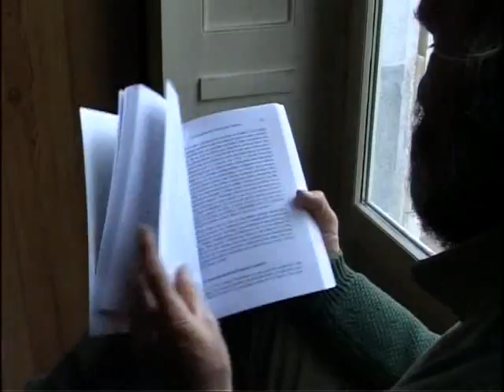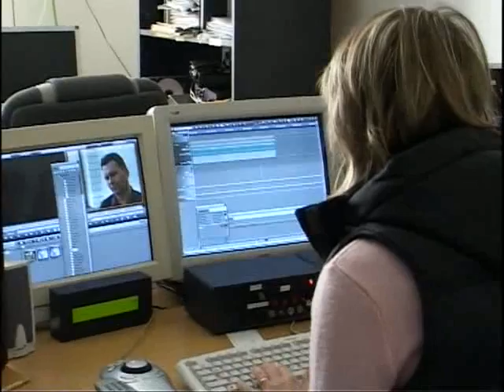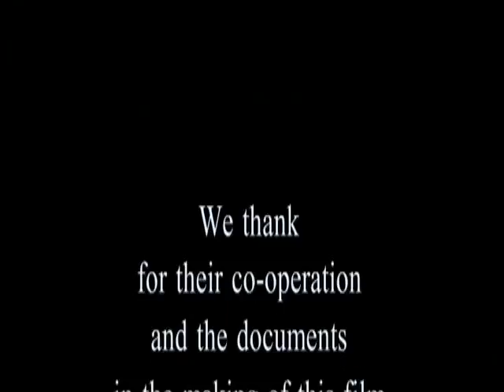NFG_06_11_MOS_"Sur les pas de Don Bosco"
Sans relâche, par ses talents d’éducateur et d’animateur, tout en jouant un rôle politique important dans la prise en compte des besoins des jeunes de son temps, Don Bosco devient sans le chercher le fondateur de deux familles religieuses, la société des salésiens et les sœurs de Marie-Auxiliatrice.

Jean-Marie Petitclerc, prêtre salésien français, éducateur et fondateur de nombreuses associations au service des jeunes les plus démunis, nous montre dans ce film, à partir de la vie de Don Bosco, l’enjeu de la tâche éducative pour nos sociétés actuelles, et nous donne quelques repères sur l’éducation.